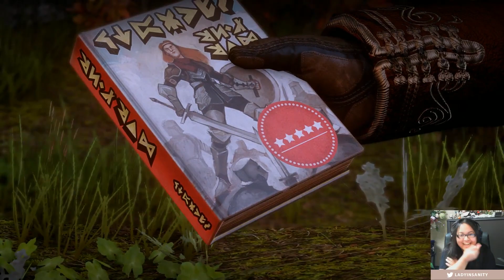Cassandra's (Smutty) Secret - Dragon Age: Inquisition Stream Highlight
Simply put? I lost it.

Best character moment in ALL of Dragon Age: Inquisition, in my opinion! From my Cyn Trevelyan playthrough on Twitch